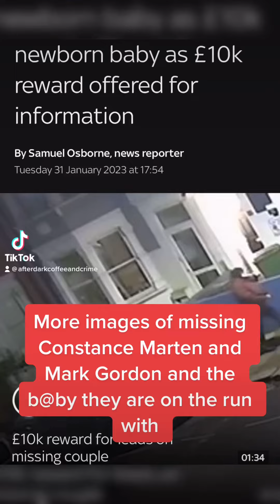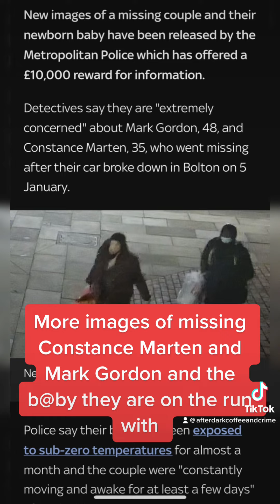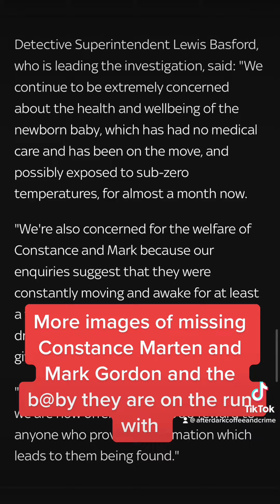More footage of Constance and Mark with kissing baby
More details released on the missing couple and b@by